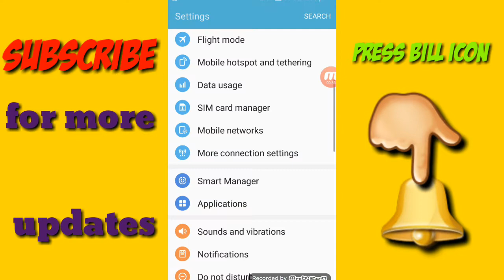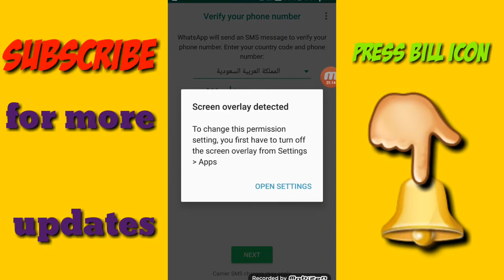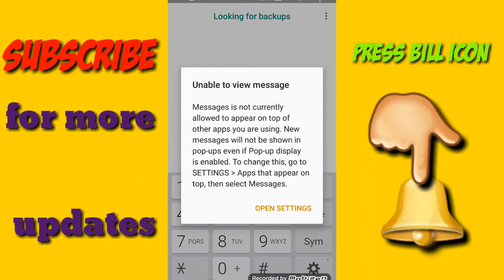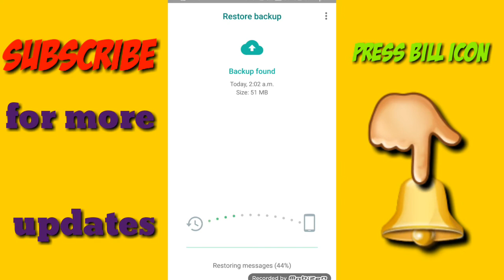How To Recover Deleted WhatsApp Messages in Android Phone¡ [urdutech pak] urdu/ hindi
helo frndz

How To Recover Deleted WhatsApp Messages in Android Phone - This video will demonstrate you how to restore WhatsApp messages on Android phone by taking backup.

How To Restore  Deleted WhatsApp Messages

We believe that your chats are very important, so if you have accidentally deleted your chat, then don’t worry. Here is the solution for you. You can restore deleted chat easily by following  below steps:-

Step 1: Open WhatsApp

Step 2: Here, you can see a conversation. First, I’ll delete it and then will try to recover it.

Step 3: To delete it, long press on the chat and click on the Delete icon. Then click on “Delete’. You are done.

Step 4: Go to Settings - Applications - Application Manager - Scroll Down and Click on WhatsApp

Step 5: Click On "Clear Data" You see a pop-up window, then tap on "Clear" button

Step 6: Open My Files and then tap on "Device Storage" Browse the following path Device Storage - WhatsApp - Databases

Step 7: Long press on file named "msgstore.db.crypt12" and rename the file name to "backup-msgstore.db" and Click on "Rename"

Step 8: Open WhatsApp and click on "Agree and Continue"

Step 9: Enter Phone Number  and Tap on "Next" Then "Ok"

Step 10: You will receive 6 digit "OTP"  on your phoneEnter the "OTP" on the box

Step 11: Now click on "Restore" to retrieve deleted messages

Step 12: You Can See message has been restore successfully Now Click On next

Step 13: Enter your name and then click on "Next"

Step 14: Choose "Never" by tap on Radio button and then Click on "Done"

Step 15: Open the Conversation and You can see messages has been
restored successfully.

more vidios

thnks